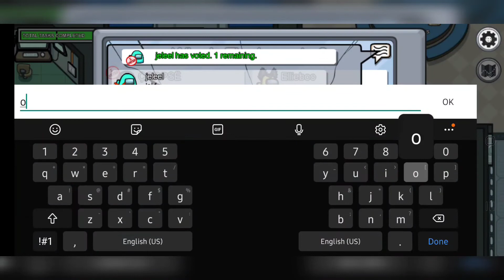Among Us with friends: Who Could it Be?!